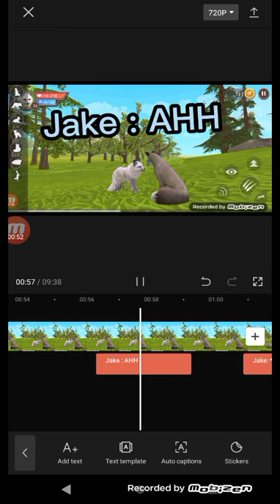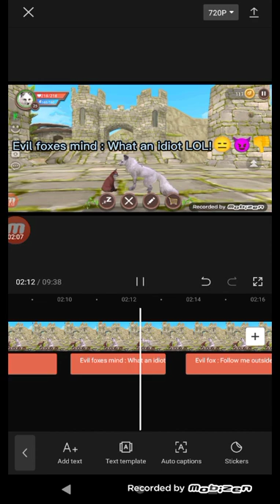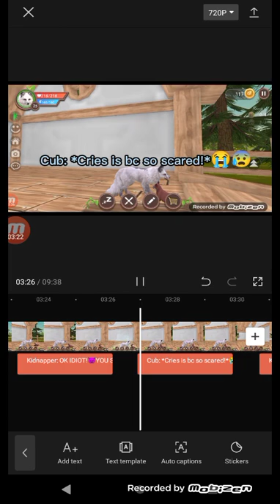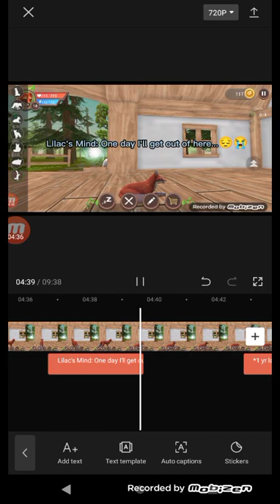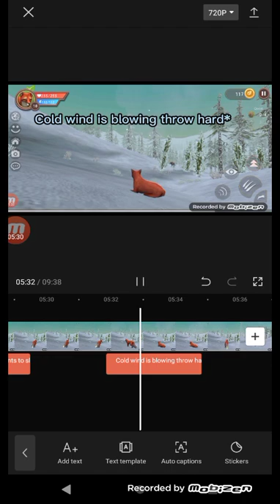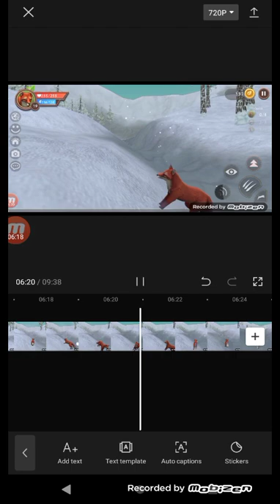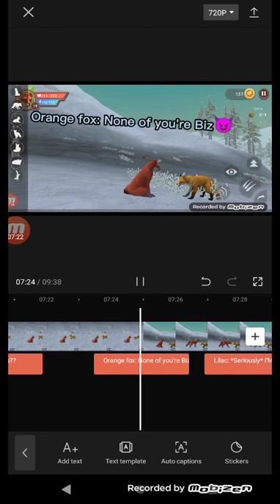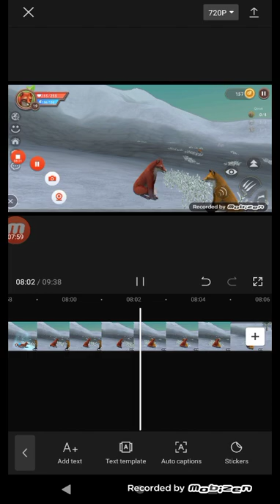Fox story (Maybe i do part 2 bc it cut short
bc dumb storage